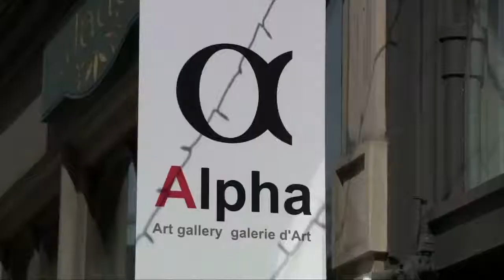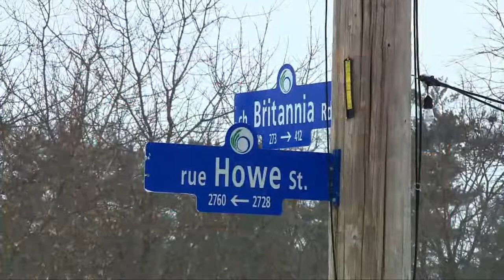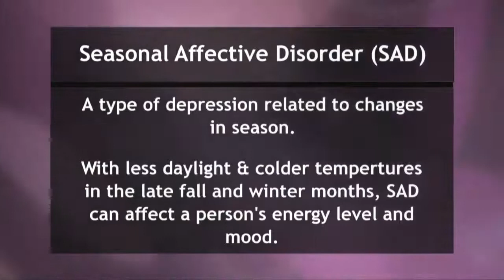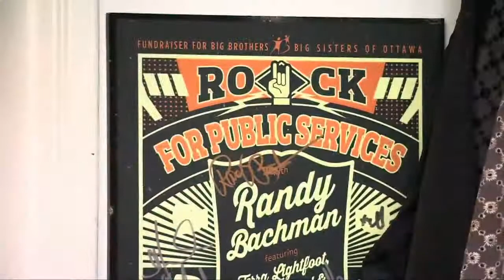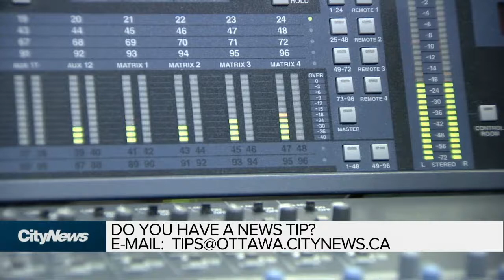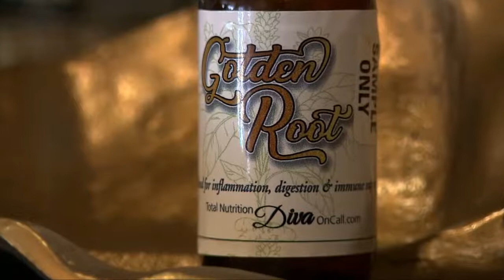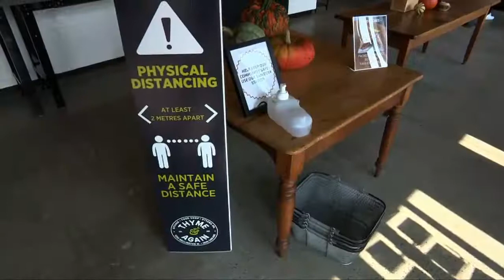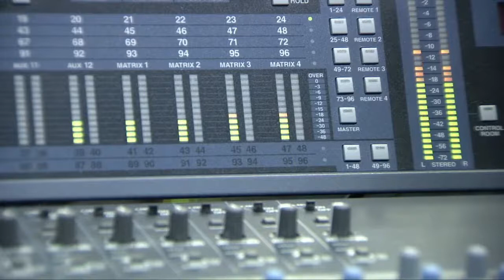The Rob Snow Show - Wednesday March 31, 2021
On today's show Rob speaks with Dr. Sumon Chakrabarti - Infectious Disease Specialist, Trillium Health partners in Mississauga; Karl Belanger - President, Traxxion Strategy + Jason Lietaer - President, Enterprise Canada; Bruce McIntrye - Reporter, Eganville Leader; Jeff Blair - Host of Baseball Central on Sportsnet 590; Dr. Thierry Mesana - President and CEO, University of Ottawa Heart Institute; Sue Sherring - Ottawa Sun City Hall Columnist